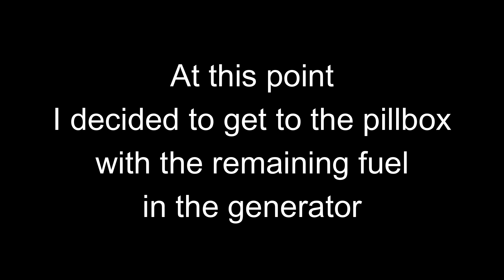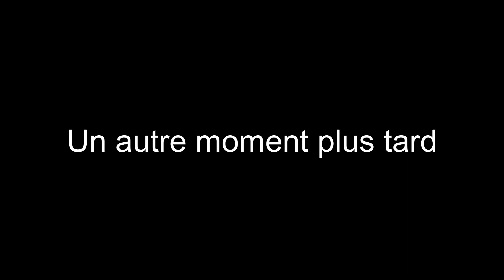Amnesia The Bunker Frenchman Roleplay Episode 5: Low on Fuel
A Frenchman roleplaying in Amnesia: The Bunker. Sorry for my bad accent. I am part French, but it's not an excuse.